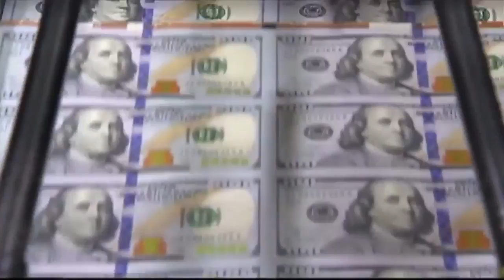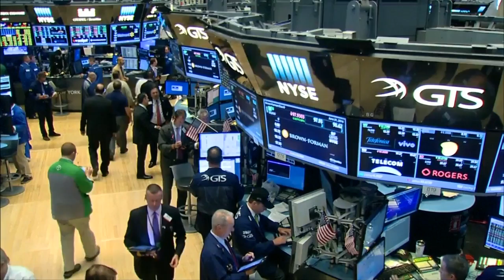Brexit could slam U.S. bank stocks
U.S. bank stocks and multinationals could get hurt if Britain votes to quit the European Union, equity strategists say. Fred Katayama reports.

Investors around world are starting sweat about next week's U.K. referendum the European Union. New opinion polls show the U.K. public could vote next week .

Bank of England Governor Mark Carney: has been appearing before eurosceptic UK lawmakers, defending his view .

Why Denmark wants us to Remain – Finance minister predicts economy CRASH after Brexit A VOTE for Britain to leave the European Union (EU) could CRASH .